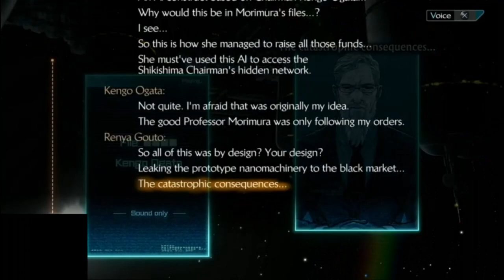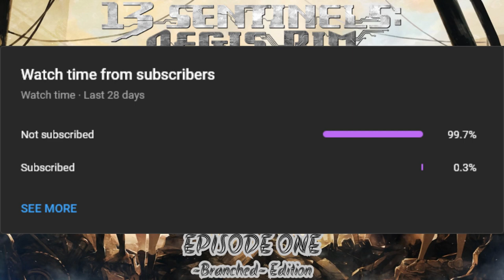13 Sentinels: Aegis Rim EXPLAINED! Part 1: The Back Story (2022 ver)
With the Nintendo Switch release on the horizon (and numerous complaints about the TTS of the originals) I wanted to remake this entire video series breaking down the story of 13 Sentinels: Aegis Rim. In this episode we'll be covering everything leading up to the present day events. SPOILERS ahead! All footage is captured by me from the Playstation 4 version of the game.

Timestamps:
0:00 Intro
0:21 Summary
6:34 Outro